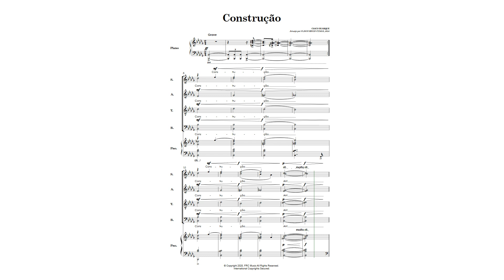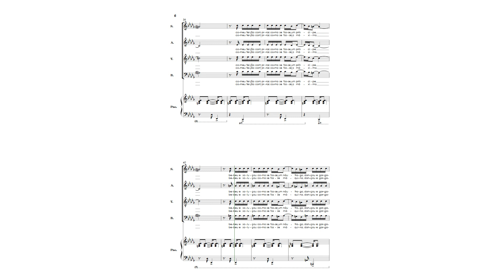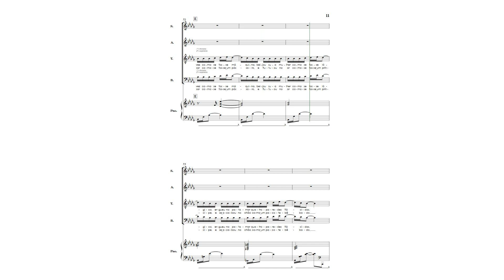Chico Buarque: Construção (para Coro SATB e Piano) Partitura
**Partitura para Coro SATB e Piano - "Construção" de Chico Buarque**

É com grande satisfação que anunciamos a disponibilidade da partitura da canção "Construção" de Chico Buarque, agora em um arranjo especial para Coro SATB (Soprano, Alto, Tenor e Baixo) e Piano. Este arranjo foi encomendado para o espetáculo "Essas Mulheres," uma produção teatral-musical que celebra os 80 anos do renomado cantor e compositor brasileiro, Chico Buarque.

"Construção" é uma das canções mais emblemáticas de Chico Buarque, conhecida por sua letra forte e a estrutura poética única, que narra a vida cotidiana de um operário de maneira crua e impactante. A canção, lançada originalmente em 1971, tornou-se um marco da música brasileira e continua a ser uma referência artística e cultural.

Neste arranjo para coro, buscamos preservar a intensidade e a profundidade da obra original, ao mesmo tempo em que exploramos novas texturas vocais e a rica harmonia proporcionada pelo piano. O arranjo foi pensado para destacar a narrativa poética da canção, enfatizando os momentos de tensão e resolução, e proporcionando uma experiência sonora imersiva tanto para os cantores quanto para o público.

A partitura de "Construção" para Coro SATB e Piano está disponível para todos que desejam trazer essa obra-prima de Chico Buarque para suas apresentações, seja em concertos, montagens teatrais ou outras ocasiões especiais. Essa versão é uma homenagem à genialidade de Chico e uma oportunidade de reviver a força de sua música em um novo formato.

Estamos ansiosos para ouvir essa canção ser interpretada por coros de todo o Brasil, celebrando a obra de um dos maiores nomes da nossa música.

Sheet Music for SATB Choir and Piano - "Construção" by Chico Buarque**

We are delighted to announce the release of the sheet music for "Construção" by Chico Buarque, now in a special arrangement for SATB Choir (Soprano, Alto, Tenor, and Bass) and Piano. This arrangement was commissioned for the theatrical-musical production "Essas Mulheres," a celebration of the 80th birthday of the renowned Brazilian singer and composer, Chico Buarque.

"Construção" stands as one of Chico Buarque’s most iconic songs, known for its powerful lyrics and unique poetic structure, vividly portraying the daily life of a construction worker with raw, impactful storytelling. Originally released in 1971, the song has become a milestone in Brazilian music, remaining a profound artistic and cultural reference.

In this choir arrangement, we have strived to maintain the intensity and depth of the original piece, while exploring new vocal textures and the rich harmony provided by the piano. The arrangement is designed to highlight the poetic narrative of the song, emphasizing moments of tension and resolution, creating an immersive sonic experience for both singers and audience alike.

The sheet music for "Construção" for SATB Choir and Piano is now available for those who wish to bring this masterpiece of Chico Buarque to life in their performances, whether in concerts, theatrical productions, or other special occasions. This version is a tribute to Chico's genius and an opportunity to revive the strength of his music in a fresh, new format.

We eagerly await hearing this song interpreted by choirs across Brazil, celebrating the work of one of our greatest musical icons.